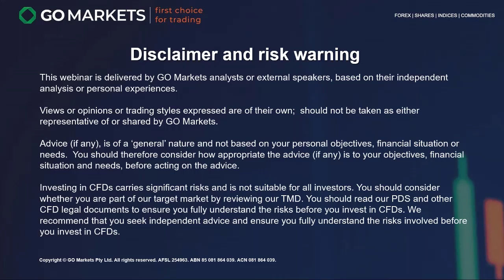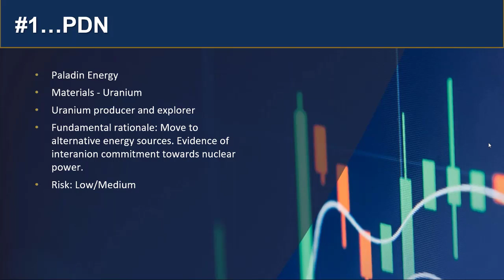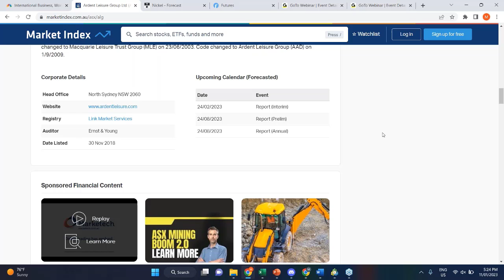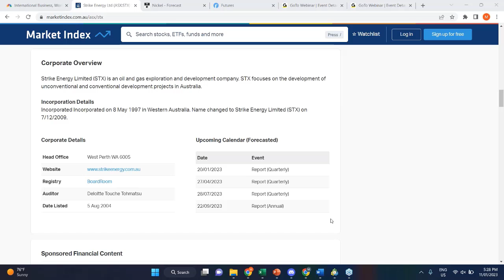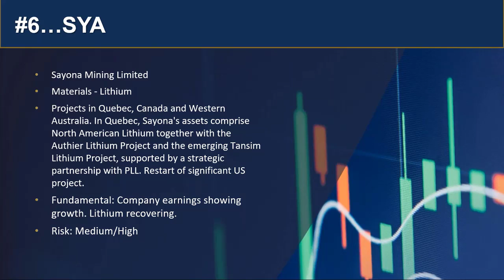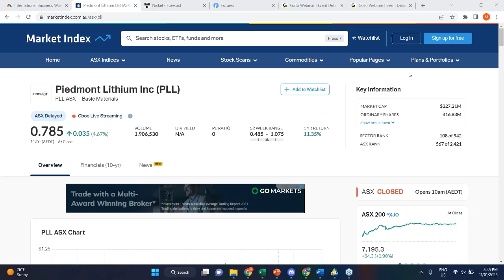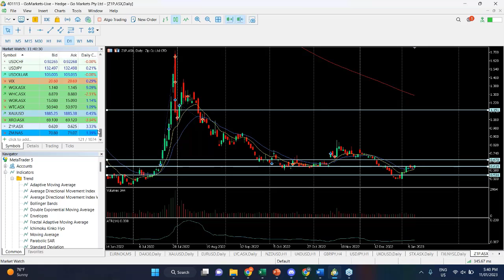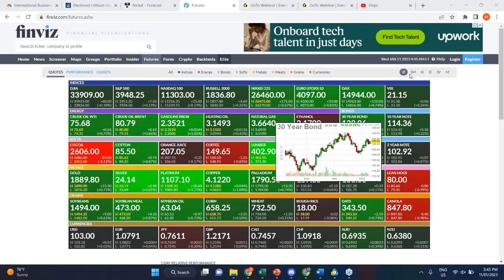6 more ASX under $1 that could fly in 2023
In this edited recording of the second webinar hosted by Senior Analyst Mike Smith on this topic see his NEXT SIX top picks for stocks/Share CFDs under $1 that may have the potential to outperform at the start of this year.

DONT MISS next weeks session where you will hear our thoughts on becoming the disciplined trader you can be,

 人工客服小助手微信：gomarketssyd 或 gomarketsau5
墨尔本电话（中文服务）：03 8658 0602
悉尼电话（中文服务）：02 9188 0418